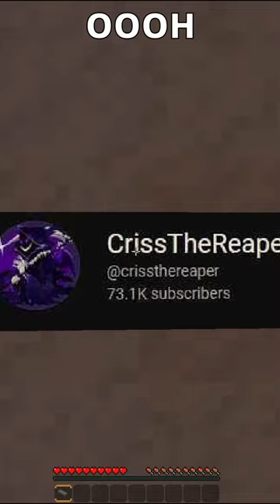MINECRAFT dar mă joc FOTBAL?!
Enderman, Skeleton, Zombie,Strider,Capybara
SiNNer MINECITY,
iSilent MineCity,
Madalin MINECITY,
LIVE MINECITY CU YOUTUBERII,
IHATEPINK CU MASINA PE MINECITY,
NOCIVANU' PRIMAR PE MINECITY,
MAFIA DIN MINECITY,
INSANITY MINECITY'
zaSami Minecity,
zaSami OFITERUL PE MINECITY,
IHATEPINK politai, pink politist, pink cel mai bogat
[LIVE ROMANIA MINECRAFT SMP TOPICRAFT 2 MINECRAFT CU ABONATII SMP ROMANIA LIVE ]